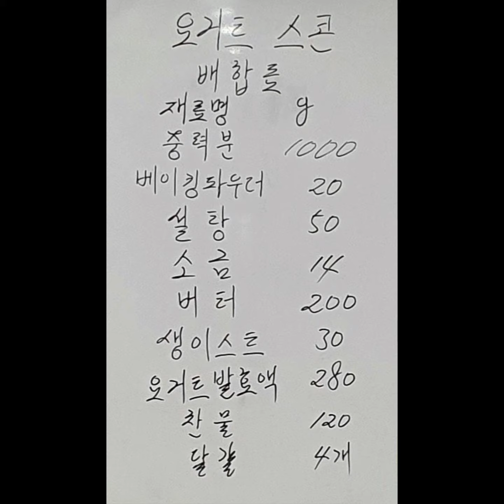버터밀크로 만든 스콘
버터 밀크를 사용하여 만든 "스콘"을 소개합니다 ㅎㅎ
레시피 공개 합니다 ㅎㅎ